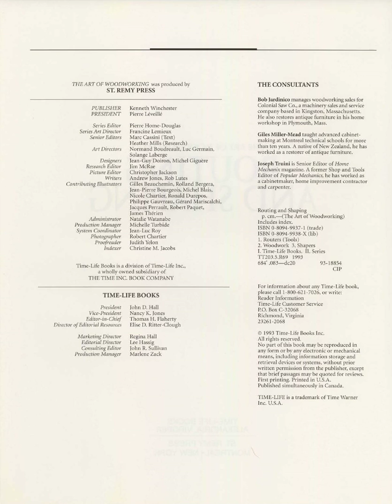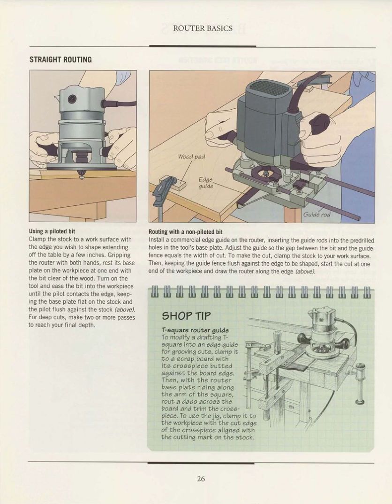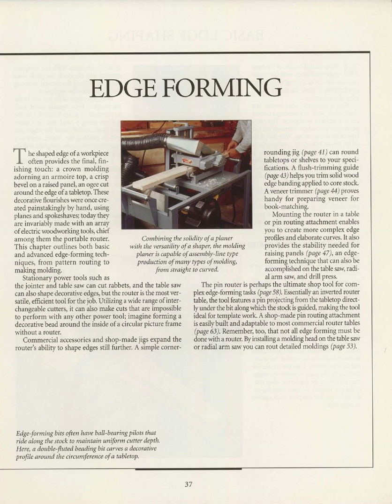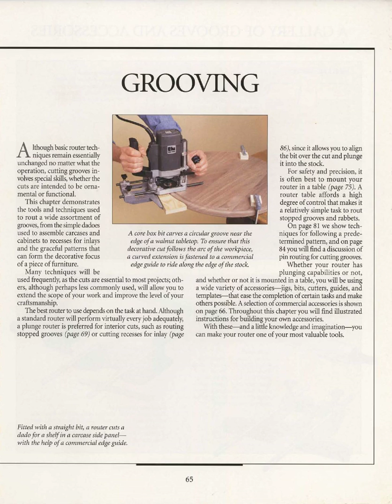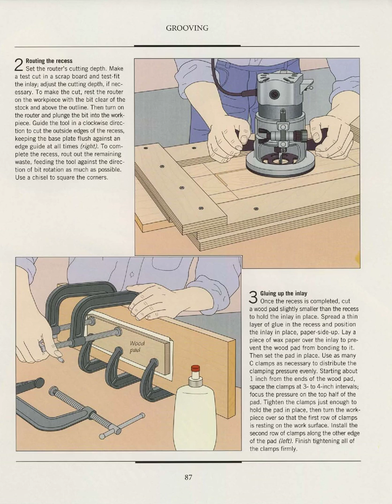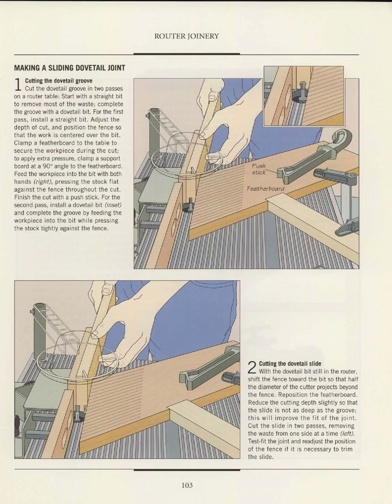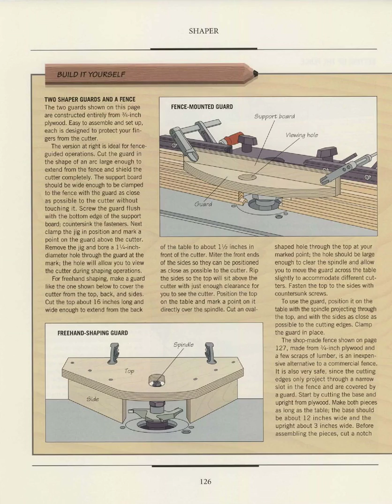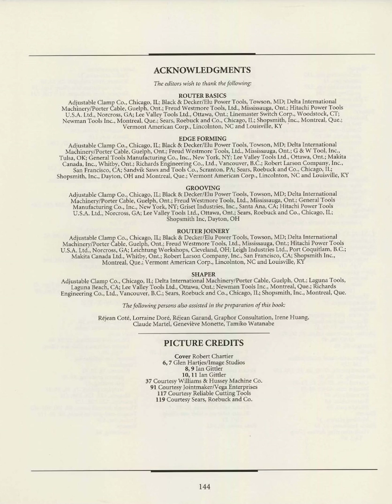The Art Of Woodworking Vol 08 Routing And Shaping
The Art Of Woodworking Vol 08
Routing And Shaping